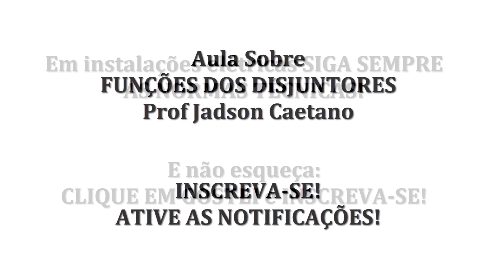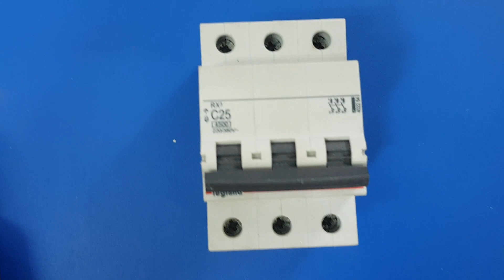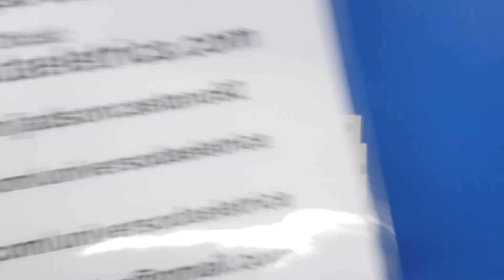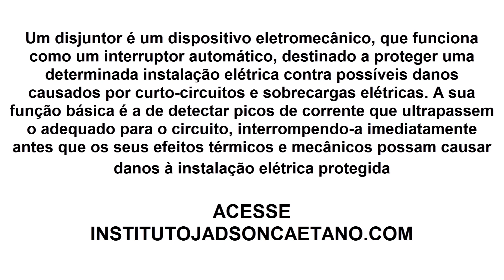As verdadeiras funções dos DISJUNTORES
Você realmente sabe as funções dos disjuntores?